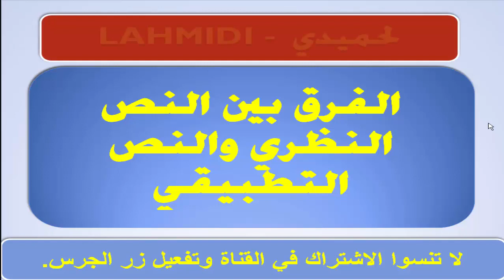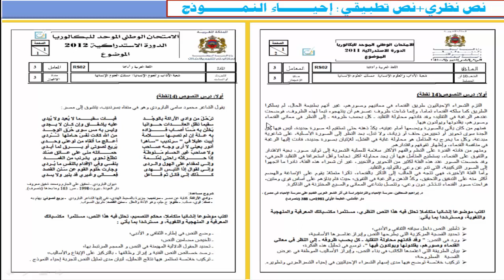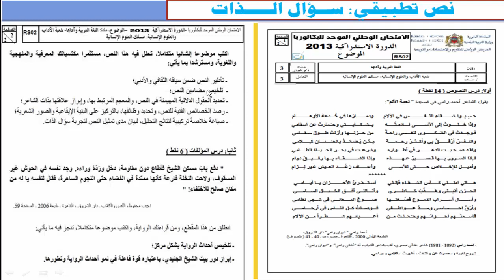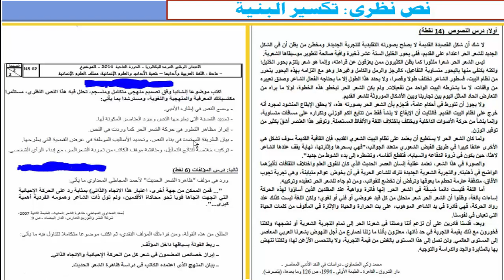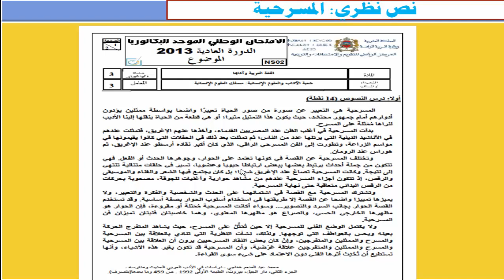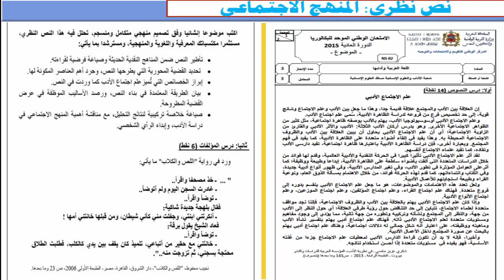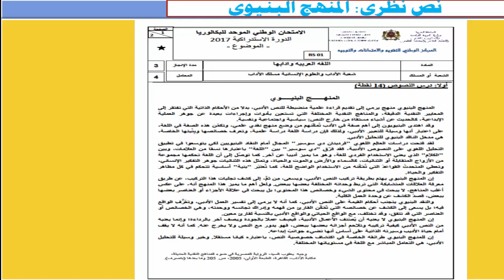طريقة سهلة لتميز بين النص النظري والنص التطبيقي.